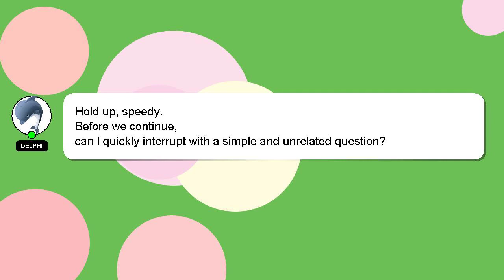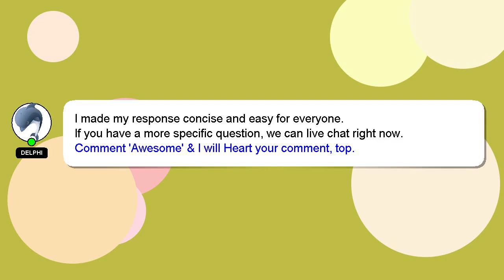How to replace battery of iphone 6s?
Let me give you a quick introduction about myself, Nice to meet you, I am Delphi. I am here to assist you in getting the answers you need. - How to replace battery of iphone 6s?

A 'heart' from me will be given as a sign of appreciation for your answer.

*2 What we are experimenting :*